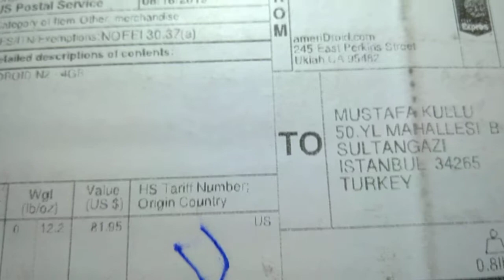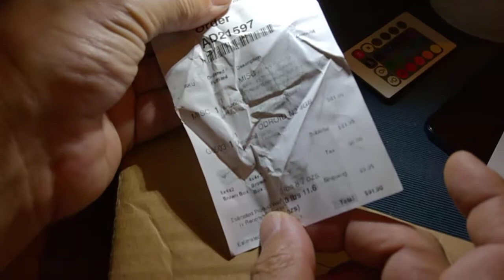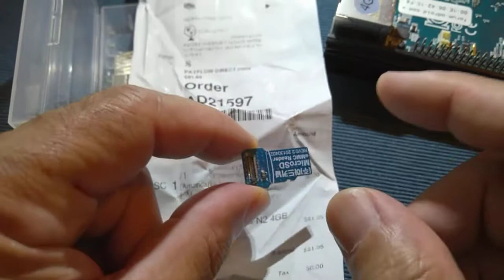Odroid N2 paket açma ve kurulum-1